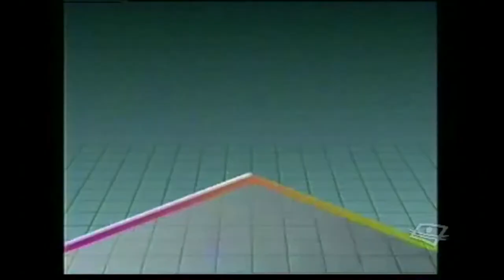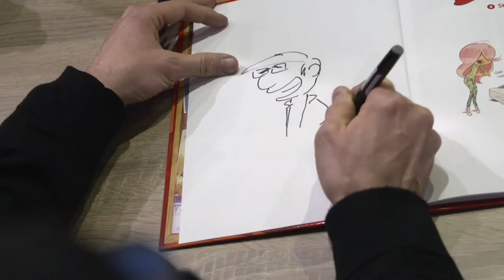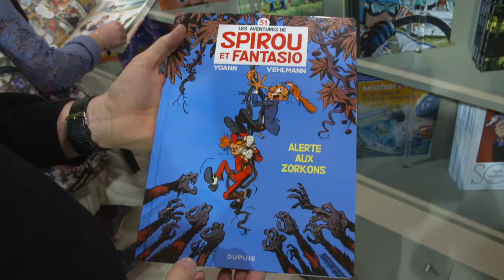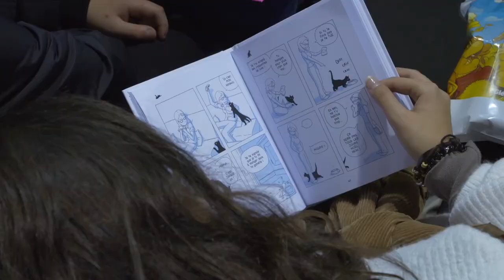📺 JT SPIROU FIBD2018 J3 📺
Dernier JT déjà de ce FIBD2018. Celui où on apprend que Spirou, qui fête ses 80 ans cette année, sera au casting du prochain épisode de Star Wars... ou pas ! 🤣